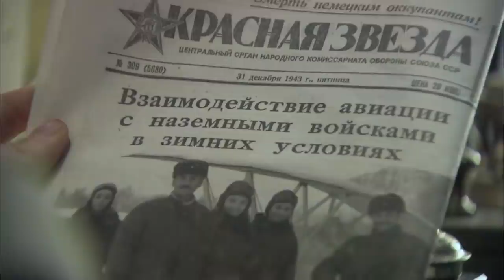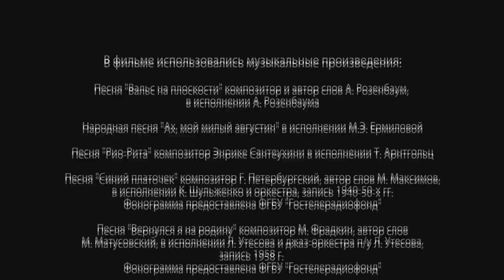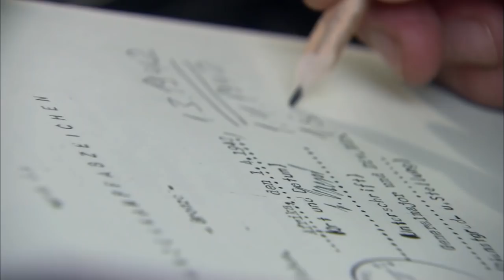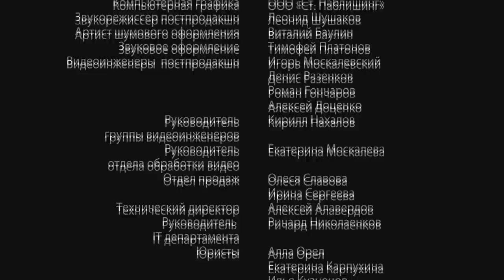GOLONDRINAS DE LA NOCHE. Película Completa en Español. Todas las Series. Parte 3. RusFilmES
✾ Descubre las mejores películas ✾
✾ Todas las Series online Completas ✾